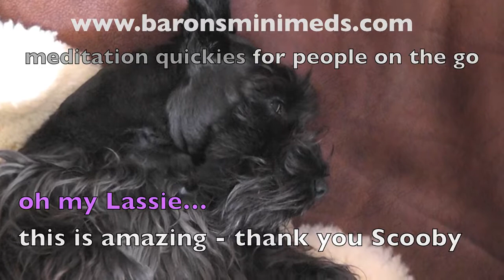BMMM's Sasha Animal Video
Sasha April shares her 'bedtime story' experience with  Baron's Miracle Mini-Meditaions.
They are a quick, easy & cheap way to learn to meditate. In only 6-10 minutes you find yourself calmed down and ready to start again. Download right onto your iPhone or android and use them any time of day. (at the office before a meeting or before/after any stressful situation) They work like a charm.
and learn more. They're easy to listen to and effective. No prior knowledge of meditating needed.